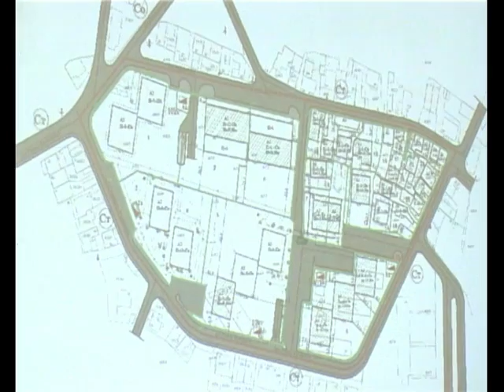ДУП за Лажец и џамијата на јавна презентација